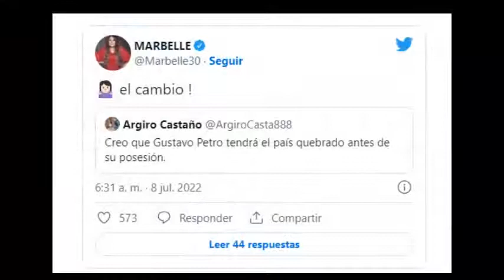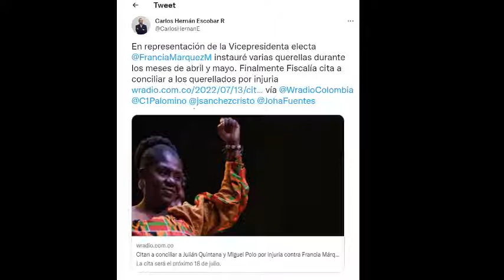ÚLTIMA HORA! MARBELLE! FISCALÍA LA CITA POR ATAQUES A VICEPRESIDENTA!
Tras la campaña presidencial, la Fiscalía ya está revisando el caso de Marbelle, por supuesta injuria contra la vicepresidenta electa.